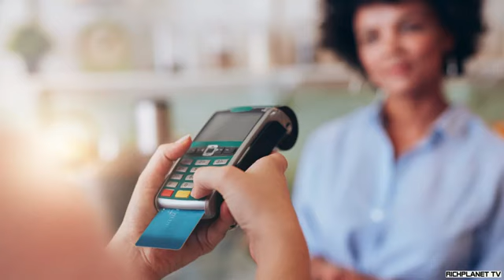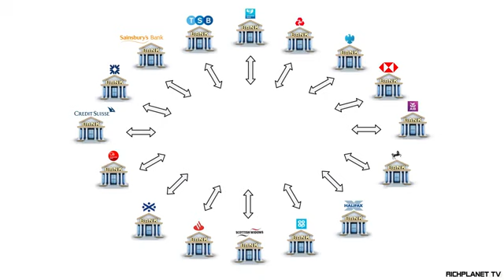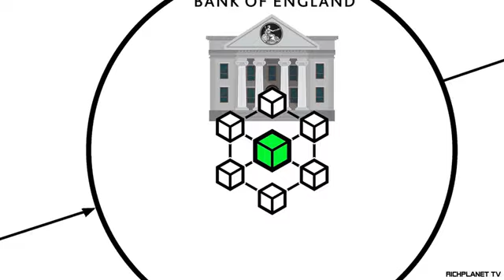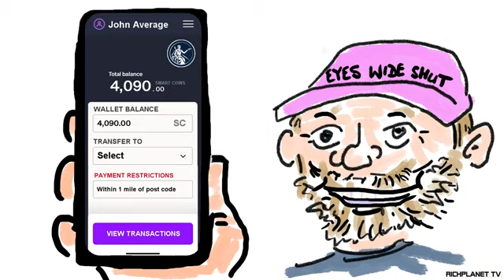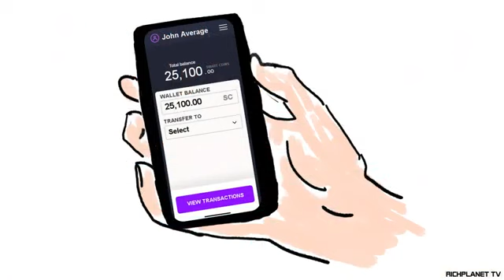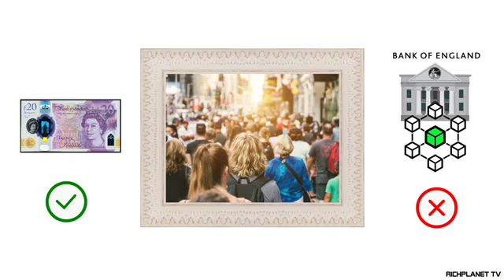January 4, 2023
listen up. this is coming.  where will you be?